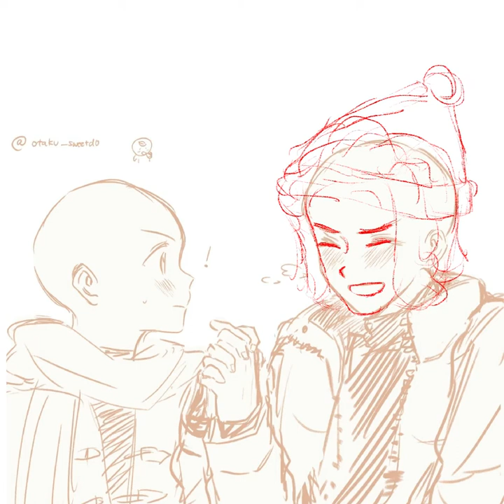Jade and Beck couple fanart (from 'Victorious' show, Nickelodeon)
Hello!

This time is Jade and Beck from Victorious xD I always shipped Tori and Beck when I was a kid, but growing up now, I realize Beck and Jade were iconic and really realistic as well, aside from the toxic part which is made for the show's comedy, I think they really paired well with each other, two broken people who can handle each other's flaws ^^

(Reprod by. ZZang KARAOKE (짱가라오케 노래방 공식 유튜브 채널))

Timestamps:
0:00 Intro edits
0:26 Drawing timelapse
1:55 Edit break
2:04 Back to drawing
2:25 Beck realizes his love
2:38 Back to drawing again
2:47 They're back together!
2:49 Final artwork!
3:00 thanks for watching!